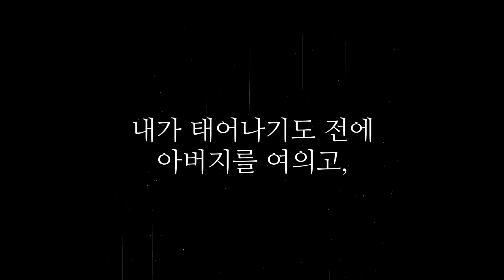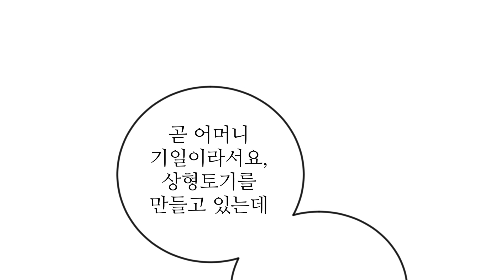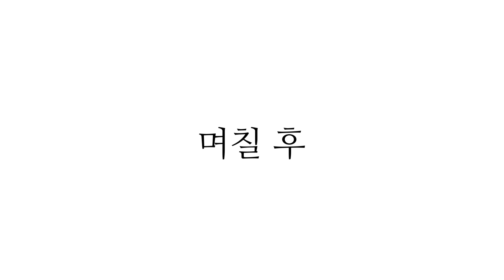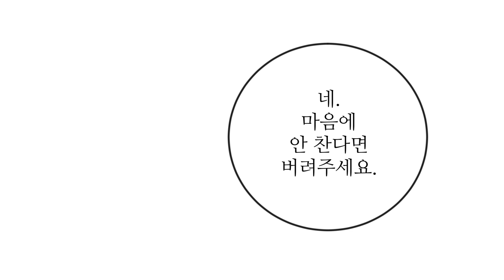6회 가야웹툰 공모전 | 도공선생과 제자 | 가야금바다상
6회 가야웹툰 공모전 | 도공선생과 제자 | 가야금바다상

하나 남은 가족까지 떠나보낸 소녀는 돌아오는 어머니의 기일을 챙기기 위해 도공선생님으로부터 도공일을 배웠다. 가족을 잃은 슬픔을 견디고 나니 소녀의 옆에는 또 다른 소중한 사람이 생겼다.